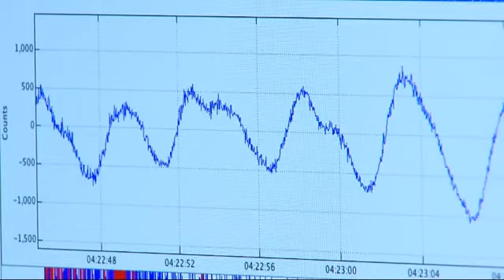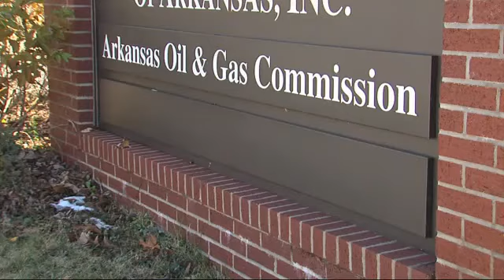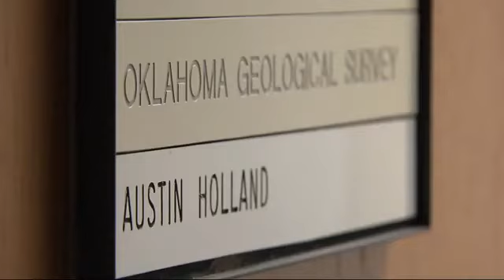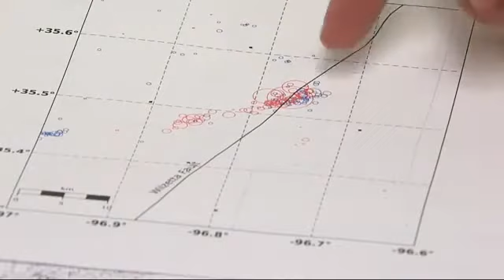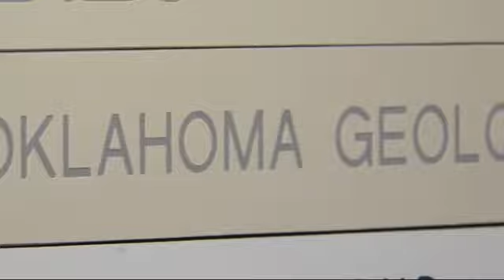Earthquakes in Oklahoma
We investigative if there's a tie between earthquakes and injection wells.